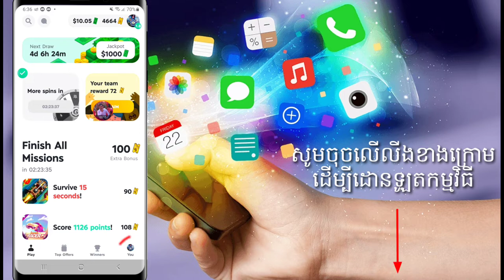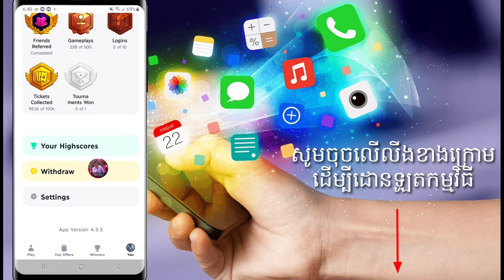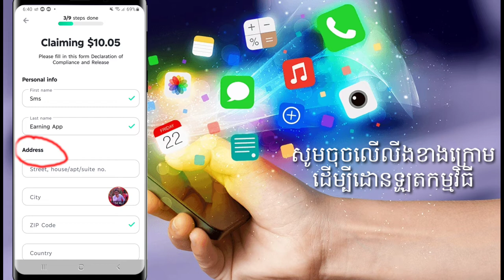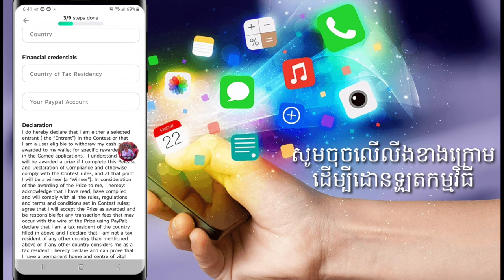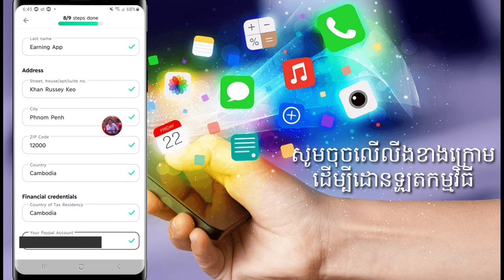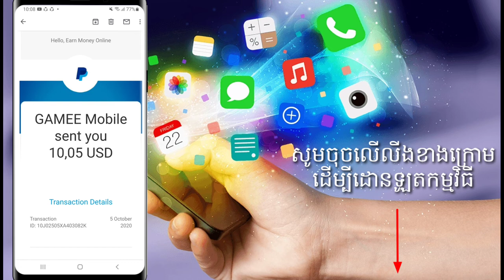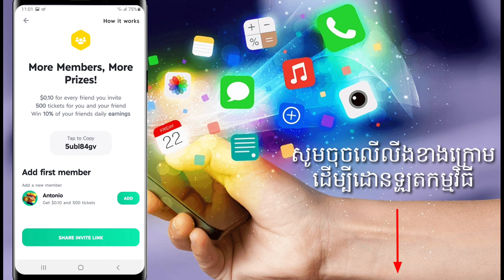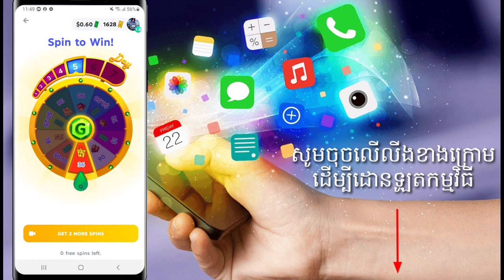របៀបដកលុយពីកម្មវិធីGamee|ដកលុយ10.05$ចូលPaypal|How to withdraw money 10.05$to Paypal.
ក្នុងវីឌីអូនេះខ្ញុំចង់បង្ហាញពីUpdateថ្មី របៀបរបៀបដកលុយពីកម្មវិធីGamee|ដកលុយ10.05$ចូលPaypal។

This video I want to show you about How to withdraw money 10.05$to Paypal.